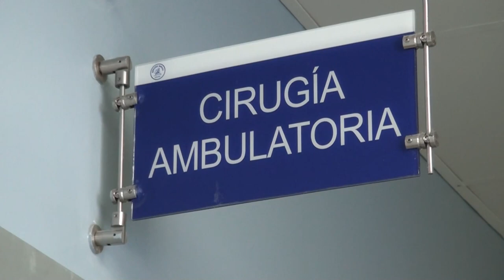Cirugía de bankart fue realizada por primera vez en el Hospital Escalante Pradilla